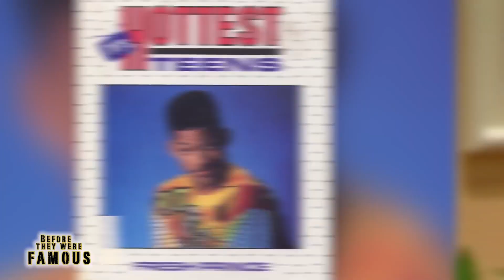Will Smith | Before They Were Famous | How He Rocked Chris Rock at The Oscars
On television he was the Fresh Prince of Bel-Air, a streetwise Philadelphian sent to live with wealthy relatives in California. In real life, he was Will Smith, a streetwise Philadelphian who has by virtue of hard work and infectious charm-found stardom and wealth in Los Angeles reaching the top level of A list superstardom. Before he made it as a solidified movie star he released several platinum rap albums and won the first-ever Grammy Award given in the rap category all before he was even of legal age to drink. These days Will is still a blockbuster movie star vet but has branched out in a number of ways, His Instagram account is probably one of the most uplifting places on the internet and he currently is promoting his memoir titled Will which is receiving a lot of media coverage for a number of different reasons. In 2022 Will Smith won an Oscar Award and slapped Chris Rock on the stage.